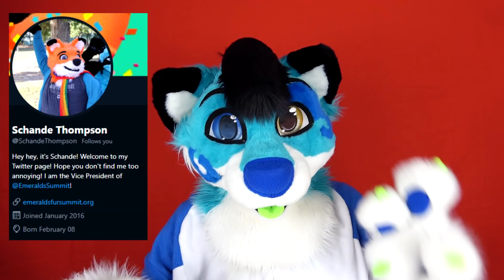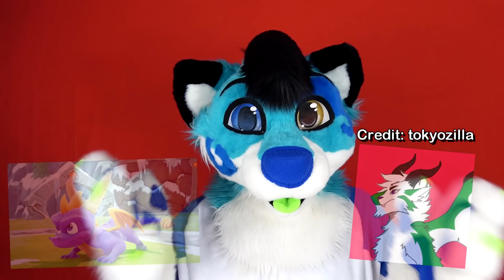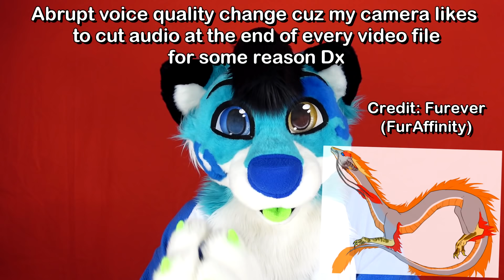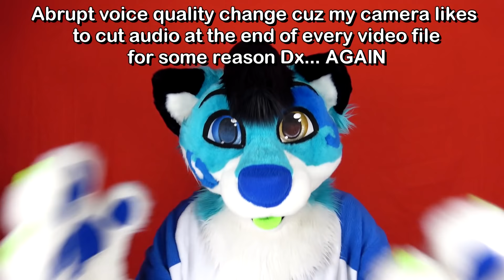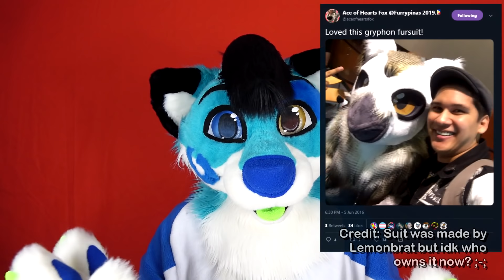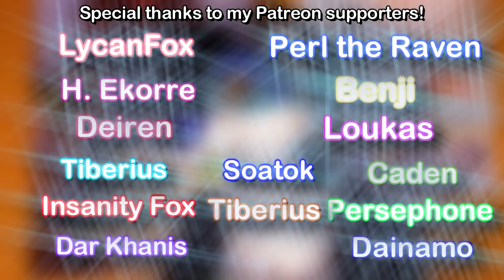MYTHICAL FURSONAS!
Wanna see my vids even earlier? Check out deleted scenes?

Outro art (Clouds, Tornadoes, etc.): Rainby Folf